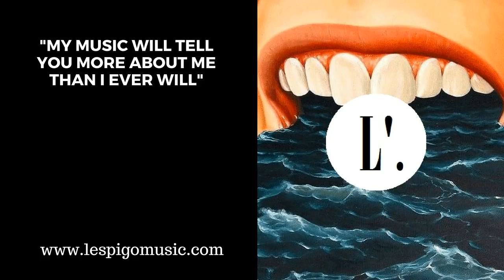Breath - Folly & The Hunter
L'espigo does not own any of the content shared on these channel.

Lyrics:
In an airless room
The menace looms
And I'm out of breath
Too soon

From the deepest sleep
The toxin wakes me
Caught within it

It's alive and well

The self-made hell
Caught within it
Fear is a prison